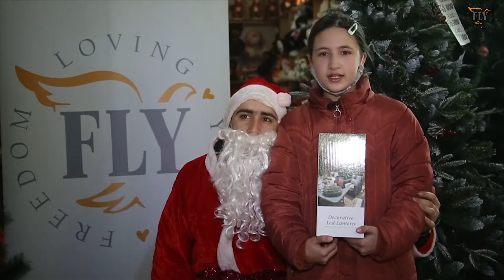THE CHRISTMAS WISHLIST FOR CHILDREN IN NEED IN GYUMRI IS COMPLETED ✅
✔️ CHRISTMAS 🎄 IN GYUMRI ARMENIA 🇦🇲 🎁🎄🎁🎄🎁🎄😁

One of FLY's most meaningful missions of the year is bringing joy to the hearts 💕 of children 👶🏻 in need on Christmas 🎄

Santa 🎅 Clause and Christmas gifts 🎁 are only a dream and a fantasy for these children. Most of these kids live in metal container homes in extreme poverty💔and their parents can barely make ends meet.

FLY made each child's wish list for Christmas come true 🎁🎉🎊🎈🧸They got to pick their own gifts 🎁 🧸🎁🎊and spend joyous time with Santa 🎅

Thank you to all of the kind hearted people 🙏🏻 who are the foundation of the FLY Charity. You really made these children's day and their prayers will come back to you with countless blessings 🙏🏻❤️🙏🏻

Սուրբ Ծնունդն ու ամանորը գալիս է Fly-ի հետ.
Գյումրիի անապահով ընտանիքների երեխաները ամանորյա հրաշքների սպասելիս, FLY-ին են սպասում, FLY֊ ն է իրականացնում մանուկների բաղձալի երազանքերը։ Մեծ, կենտրոնացված խաղալիքների խանութում FLY֊ ը հրավիրեց երեխաներին, որ այդ խաղալիքների մեծ տեսականու մեջ ընտրեն իրենց երազանքների խաղալիքները։ Այս րոպեները բերկրանք ու ցնծություն են նույնիսկ անծանոթ անցորդների, գնորդների համար, ովքեր կողքից հետևում են, թե ինչպես է FLY֊ ը երազանքներն իրականություն դարձնում։ Ձմեռ պապի այցն էլ ավելի տոնական ու ուրախ դարձրեց այս օրը։ Երբ FLY֊ ն է գալիս, իր հետ մեր երազանքներն է բերում։